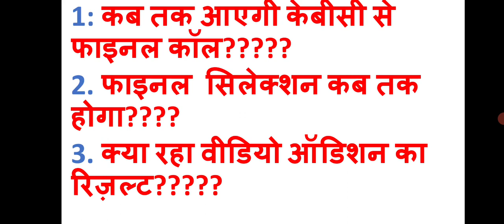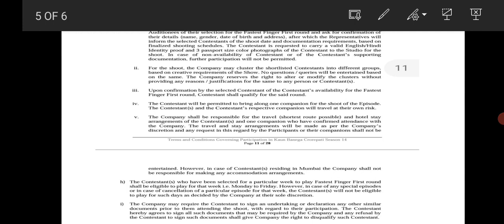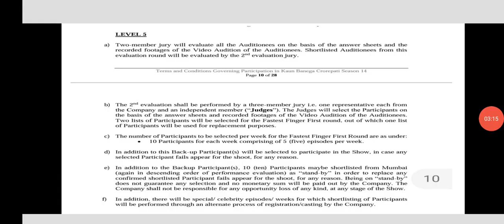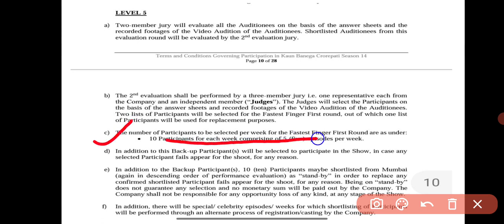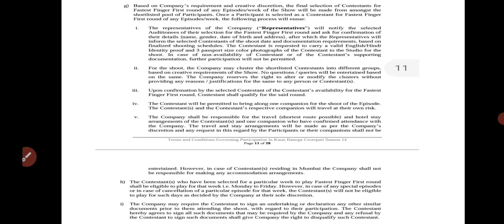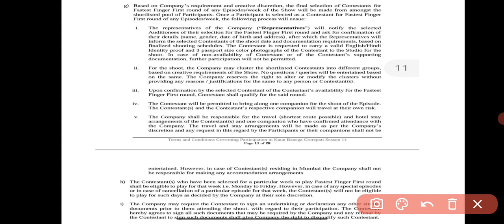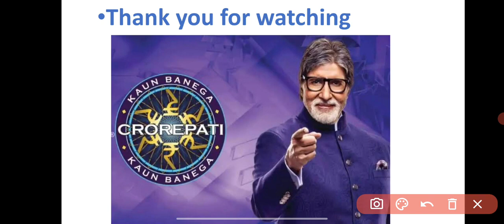KBC FFF Call 24 जून | केबीसी टॉप 10 कॉल की शुरूवात हो गयी | KBC 2023 |@YouTubeman5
KBC FFF Call 21 जून |  केबीसी टॉप 10 कॉल की शुरूवात हो गयी  | KBC 2023 |‎@motivationeducation623  |
kbc
kbc 15
kbc 2023
khc
khc 2023